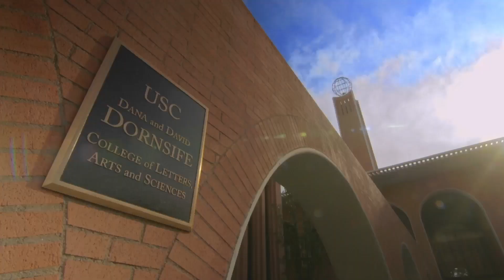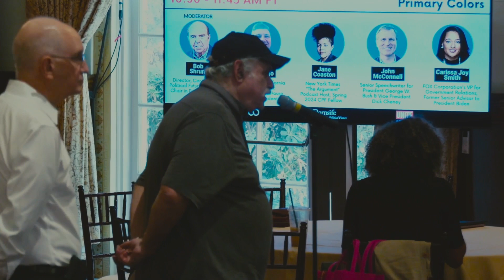Warschaw Conference on Practical Politics 2024: Primary Colors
USC Dornsife Center for the Political Future (CPF) presents, in collaboration with POLITICO and Unite America, the annual Warschaw Conference on Practical Politics "Democracy on the Line? 2024 and Beyond" on Tuesday, January 30, 2024.

CPF's annual Warschaw Conference brings together top experts from politics, government, media, and academia to explore the most pressing issues in America's political landscape. This year's conference explored themes relevant to the 2024 election, including analysis of the primaries, the upcoming general election, the growing prevalence of misinformation and disinformation in our politics, and election reforms.

Panel 1: Primary Colors

The conference began with welcome remarks from USC Dornsife Dean Amber D. Miller and CPF Co-Directors Bob Shrum and Mike Murphy. CPF Director Bob Shrum joined political and media experts, Chris Cadelago, Jane Coaston, John McConnell, and Carissa Joy Smith, for a conversation on the 2024 primary elections and its impact on the upcoming general election.

Featuring:
- Chris Cadelago: POLITICO's California Bureau Chief; Former White House Correspondent
- Jane Coaston: “The Argument” Podcast Host, The New York Times; Spring 2024 CPF Fellow
- John McConnell: Senior Speechwriter for President George W. Bush & Vice President Dick Cheney; Former CPF Fellow
- Carissa Joy Smith: Vice President of FOX Corporation for Government Relations
- Bob Shrum (Moderator): CPF Director; Warschaw Chair in Practical Politics, USC Dornsife

Timestamps:
00:00-04:40  - Opening Remarks
04:40-07:03 - Introduction to the USC Center for the Political Future Video
07:03-08:30 - Panel Introductions
08:30-15:21 - Are the primaries already over?
15:21-18:08 - Does Haley have anywhere to go or is it all over?
18:08-21:32 - Is Trump’s nomination locked?
21:32-25:20 - Discussing the potential of the election not being Biden versus Trump
25:20-36:25 - Why did DeSantis freeze up once he left the Florida sun?
36:25-38:30 - What kind of speech should DeSantis have given?
38:30-44:00 - If Trump gets convicted, would the Republican convention nominate him anyway?
44:00-51:10 - Does the way a candidate addresses their opponents supporters affect voters?
51:10-55:51 - Is there any prospect in the near terms that the Republican party will “go back to being a normal conservative party”?
55:51-1:14:29 - Is the “compassionate conservative” of George Bush’s time gone for the Republican party today?
1:14:29-1:22:44 - Is the narrative about to change as Biden seems to be inching up in the polls?
1:22:44-1:32:09 - Audience Q&A